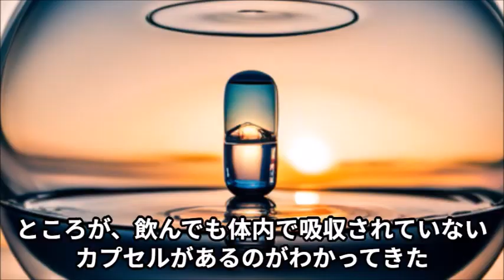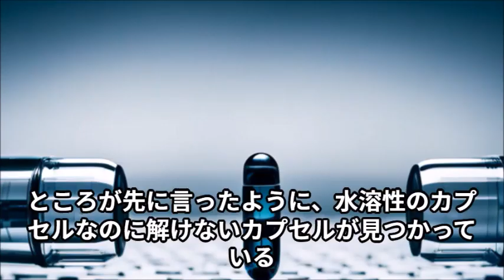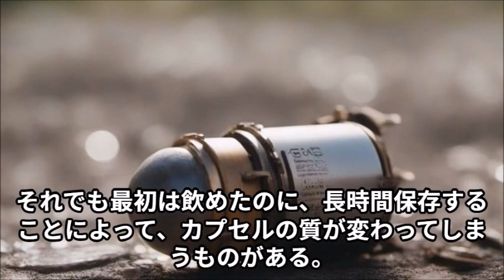カプセルが溶けない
溶けないカプセルであれば、毒にも薬にもならない。